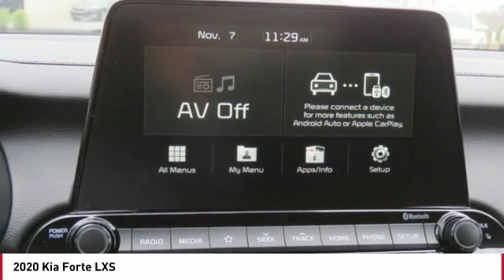2020 Kia Forte Monroe NC 02060